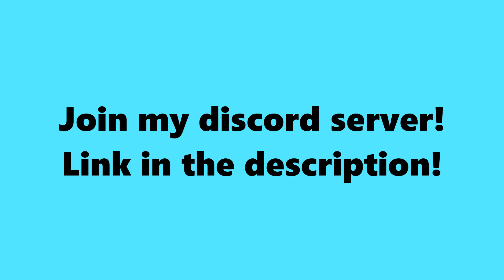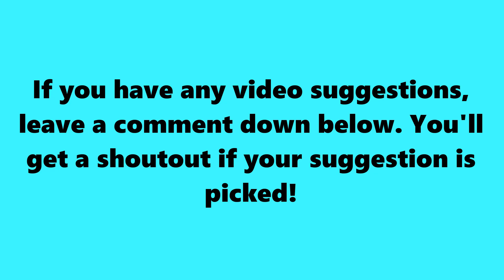SSundee RANDOMLY SWINGS and KILLS Zud!